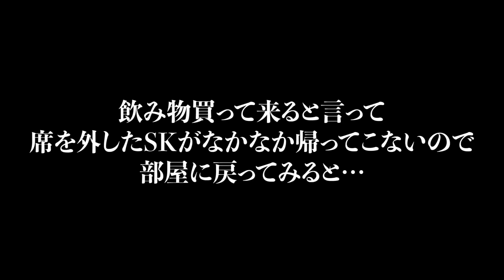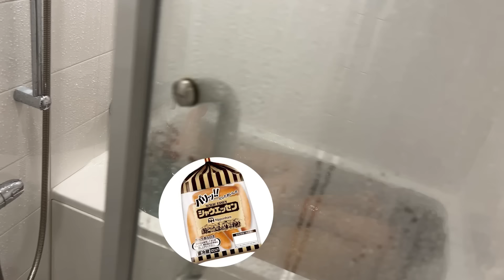アメリカの大学院に留学直前の男の1日がパリピすぎた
SKの喫煙を散々イジってますが、実はいだちゃんねるにも喫煙者がいます。
その名は○○○。
誰でしょう？

【いだちゃんねる】
大学の友達と楽しくて動画を投稿してる教育系YouTuber。
楽しくなくなったら引退します。

SNSアカウント↓

🟥コバ

🟦サイコ

🟩池田素人